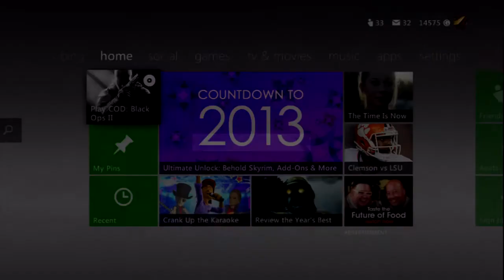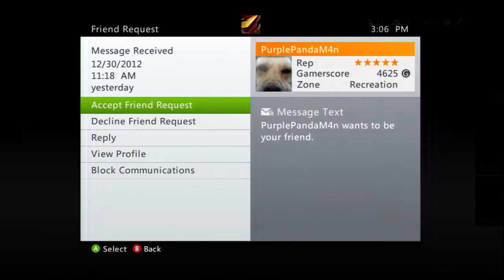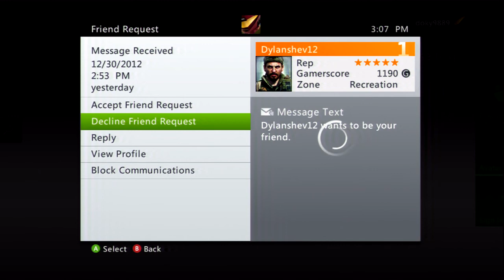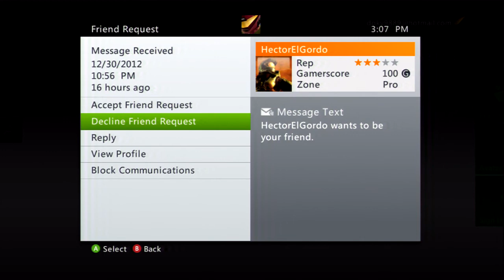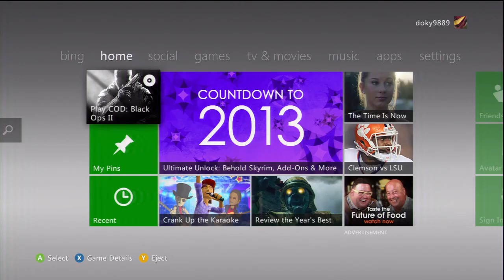Messages From Subscribers: Episode 2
►I thought it would be a fun idea to let you all see the messages that you sent me and hear my reply to them!

►GT: Doky9889

If you would like to get in touch with me, please add me on Skype, my username is Doky9889! Please do not spam friend requests as they will simply be ignored.